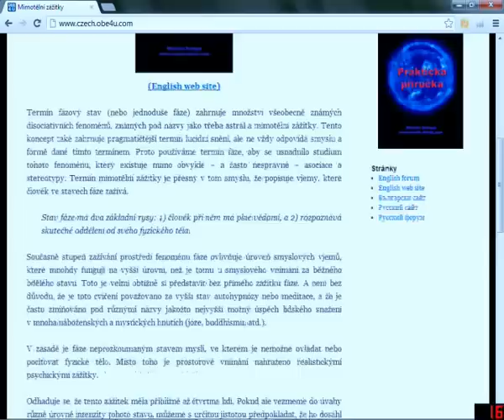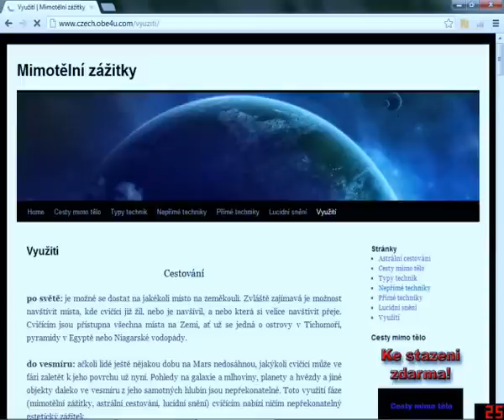[Zajímavosti] Jak se naučit astrálně cestovat?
Formát knihy je v pdf